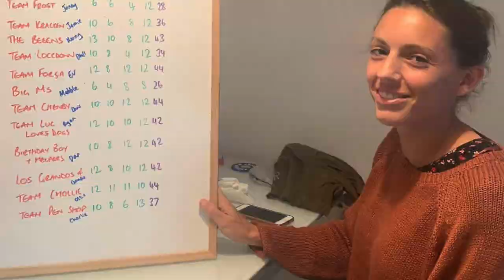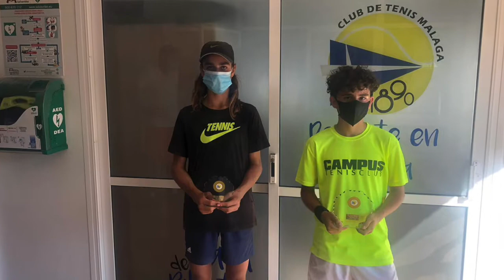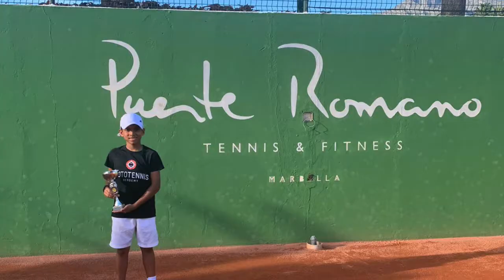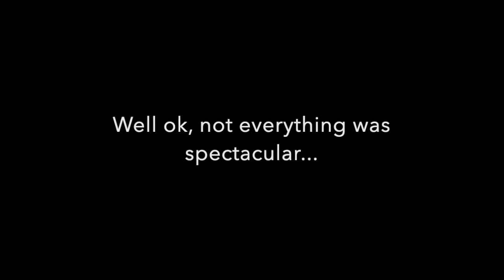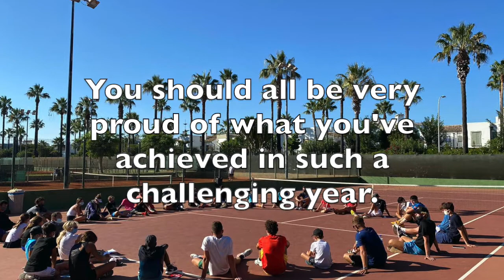SotoTennis Academy 2020 End of Year Highlights!